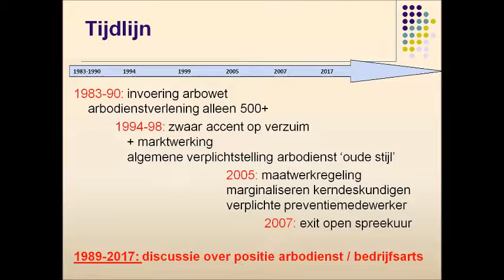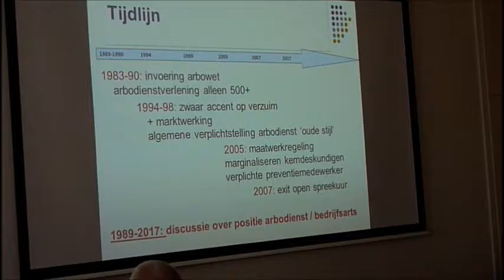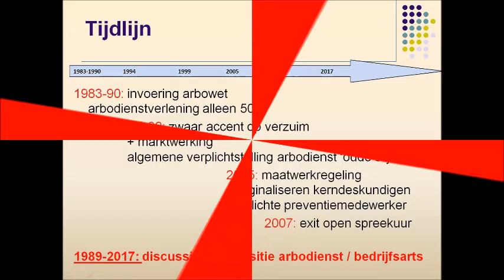Nieuwe arbowet 1 juli 2017(2): kritische beschouwing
De komende wetswijziging over het
Stelsel van Arbodienstverlening/ arbeidsgerelateerde zorg:
-Kritiek op het stelsel en de wet(deel 2 en 3)
-Alternatief (deel 4)